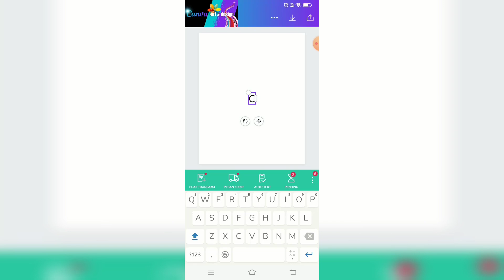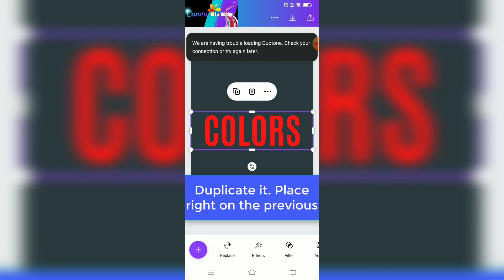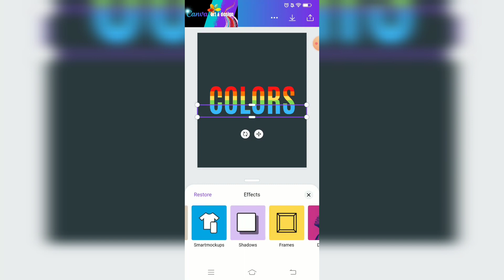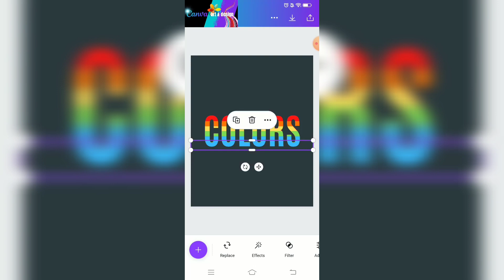Text effectCreate colourful rainbow text